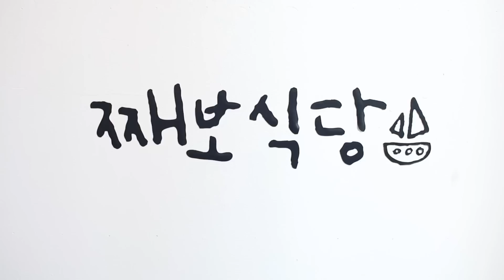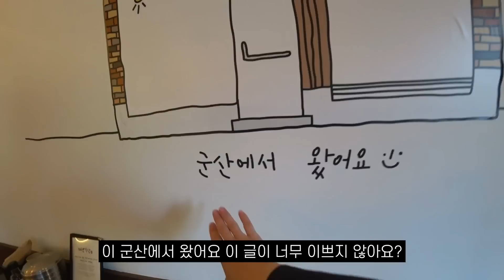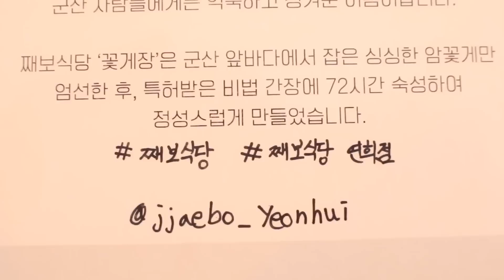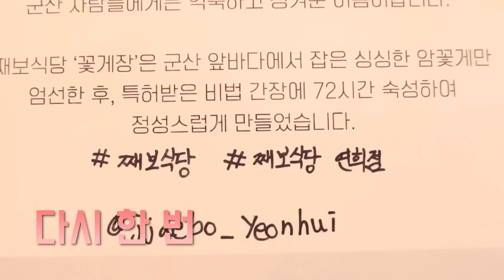"서울에서 군산을 만나다" 몇 시간씩 줄 서는 군산 맛집이 연희동에 상륙! 군산 째보식당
*째보식당*

주소: 서울 서대문구 연희맛로 33 째보식당
시간: 오전 11시-오후 10시 (브레이크 오후3시-5시)
주차: X